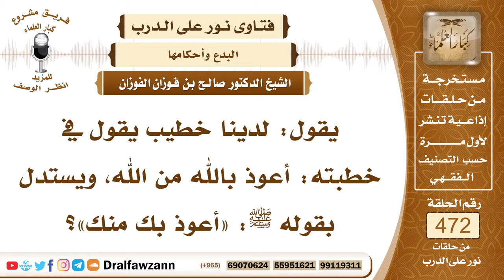6757- حكم الدعاء بقول: أعوذ بالله من الله - الشيخ صالح الفوزان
"6757- يقول: لدينا خطيب يقول في خطبته: أعوذ بالله من الله، ويستدل بقوله ﷺ: «أعوذ بك منك»؟
الجواب: هذا بدعة، هذا الدعاء بدعة، لا يقول أعوذ بالله من الله، لا يجوز هذا؛ لأن هذا لم يرد عن الرسول ﷺ، يقول ما ثبت عن الرسول: «وأعوذ بك منك» في دعاء القنوت لا في الخطبة.
السيرة الذاتية:
للاشتراك في قناة الشيخ صالح الفوزان

14_ الشيخ محمد أمين الشنقيطي
يتيوب

15_سماحة المفتي عبد العزيز آل الشيخ
 يوتيوب

رئيس الفريق
لمشروع كبار العلماء